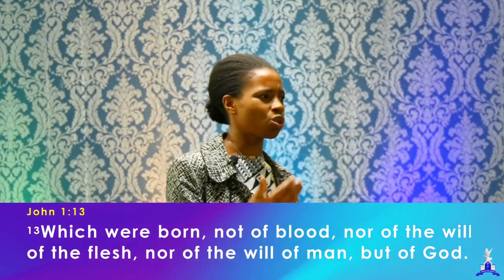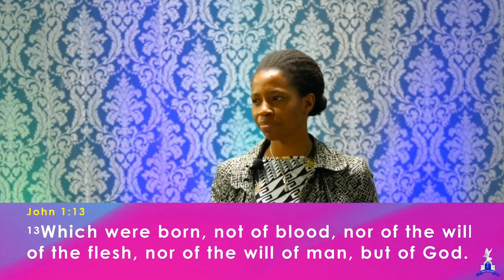How Much Of God Do You Have - Pastor Mirella Richman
Blessings.